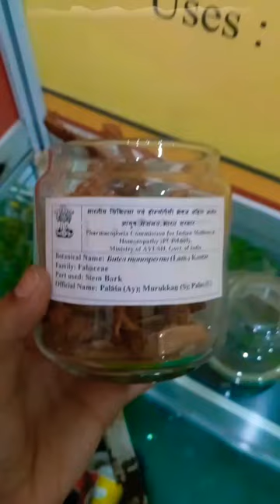Dravyaguna|Sample of Palasha and Indravaruni|Swarna Ayurveda |BAMS